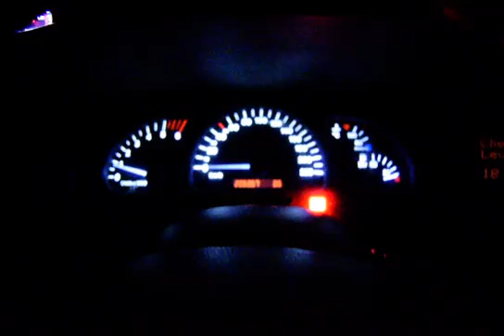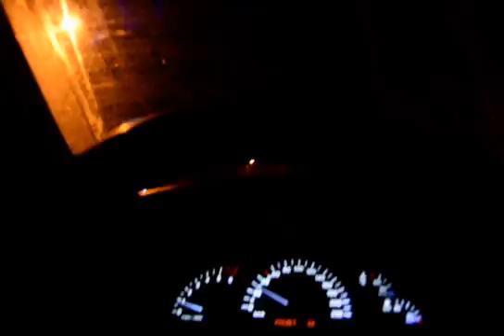Opel Vectra b Turbo sound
stock turbo , driving thru the streets in my village .